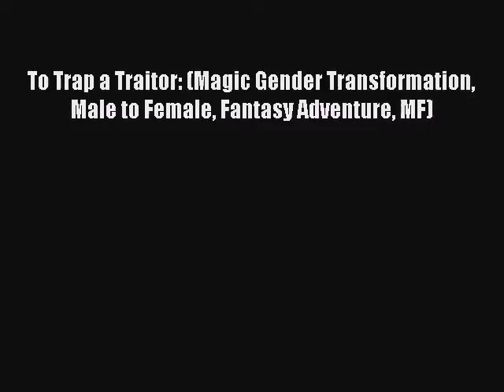Read To Trap a Traitor: (Magic Gender Transformation Male to Female Fantasy Adventure MF)